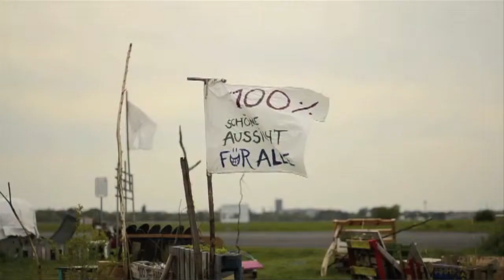THILO BOCK: TEMPELHOFER FELD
Vor einem Jahr besuchte Thilo Bock zum ersten Mal das ausgediente Flugfeld in Berlin. Sein Roman erzählt von der Liebe zu einer Skaterin -- und von der Freiheit dieser einzigartigen Brache.